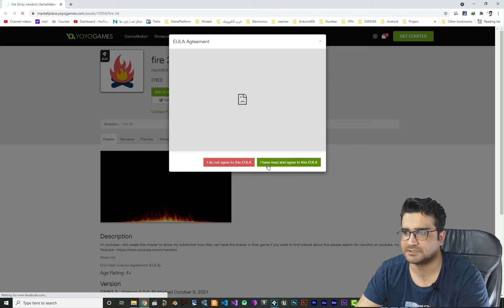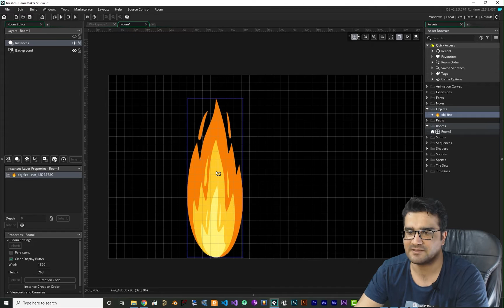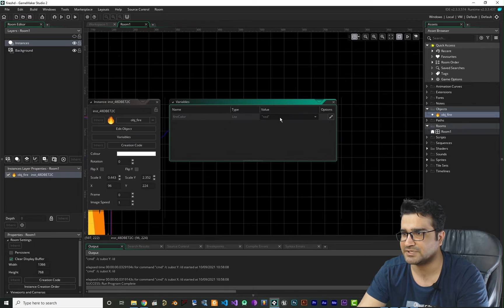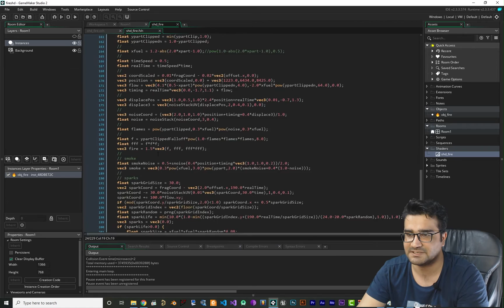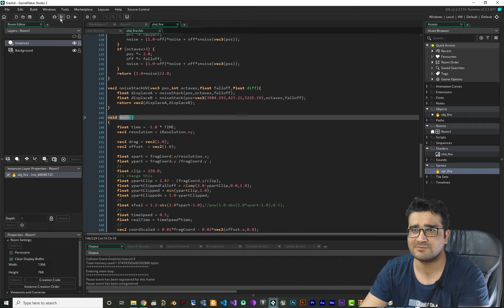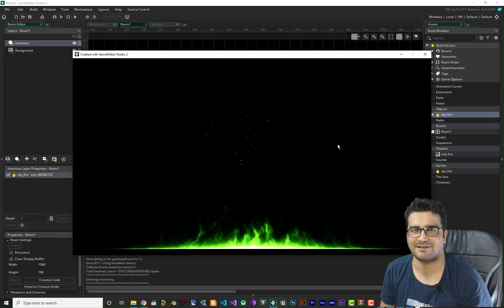cool fire shader in GameMaker easy and simple implementation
in this video I'll show you fire shader and easy you can add it to your project
you can replace your fire with this shader , it is procedural and beautiful

timecodes:
0:00 intro
0:24 import what ever necessory from marketplace to gamemaker
1:07 implement fire shader to our project
2:05 change fire color
2:45 talk a little bit about shader and where to learn them